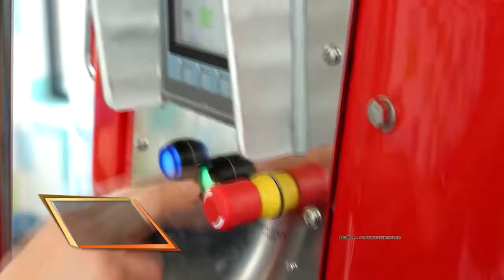Seluncur Air Terekstrem di Dunia NewTopFiles 17/05